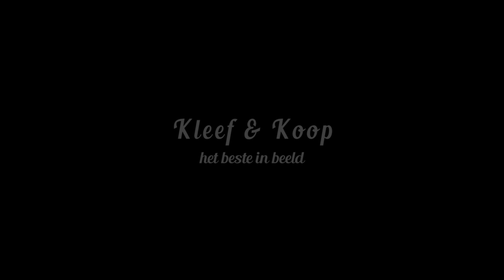Ron van der Wild - Waterpolo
Genomineerde Leidse sportprijzen 2018.